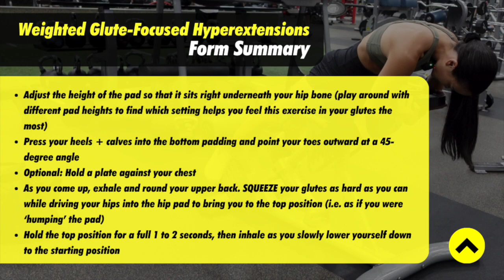Weighted Glute-Focused Hyperextension | Proper Technique + Form Tips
This video will teach you how to perform The Weighted Glute-Focused Hyperextension with proper technique and additional form tips that you may find helpful!

 This youtube channel offers fitness, nutrition and general health information. Do not rely on this information as a substitute for professional medical advice! It does not serve as any kind of replacement, diagnosis or treatment that should be provided by a physician or health care professional. Please consult your physician before starting this or any other fitness program/workouts to determine if it is appropriate for your personal needs. These exercises and workouts do not provide supervision for your form, perform at your own risk and liability. Team Evolve LLC will not be held responsible for any injury or harm you may sustain as a result of this video. Thank you for your understanding!